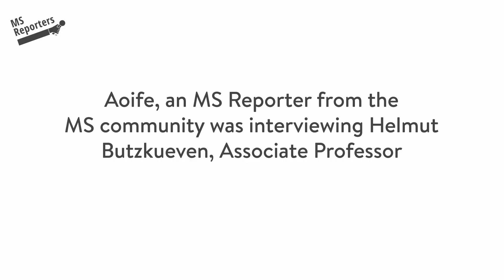How does gathering data improve the lives of people with MS?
How does gathering data improve the lives of people with MS? Great question from MS Reporter Aoife!

Expert: Helmut Butzkueven, Associate Professor
MS Reporter: Aoife

Have you got a question for an Expert?